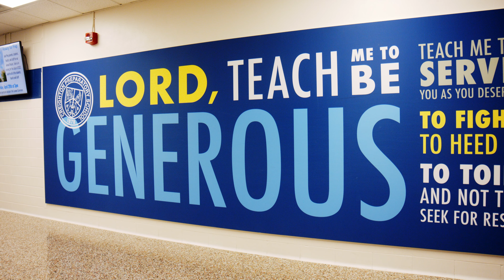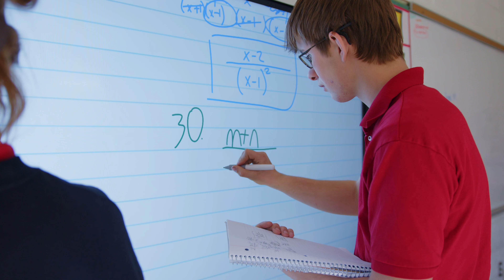Secondary Educators of the Year